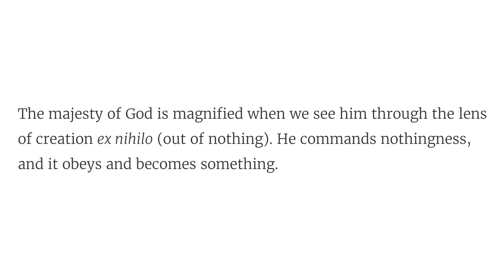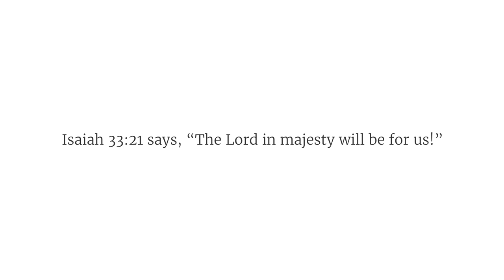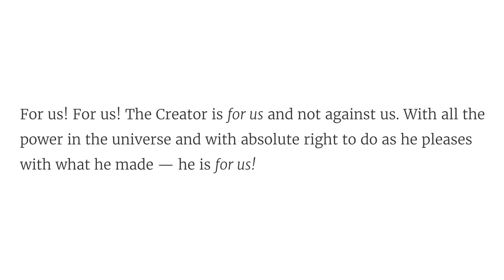Solid Joys (March 12): When the Potter Is for Us // Devotional by John Piper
With all the power in the universe and with the absolute right to do as he pleases with what he made, God is for us!

“Woe to him who strives with him who formed him, a pot among earthen pots! Does the clay say to him who forms it, ‘What are you making?’ or ‘Your work has no handles’?” (Isaiah 45:9)